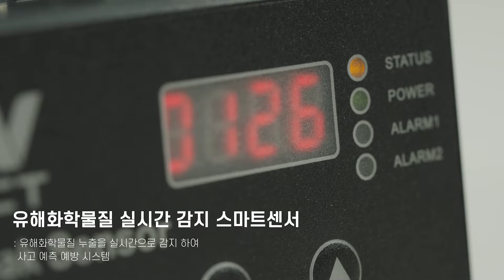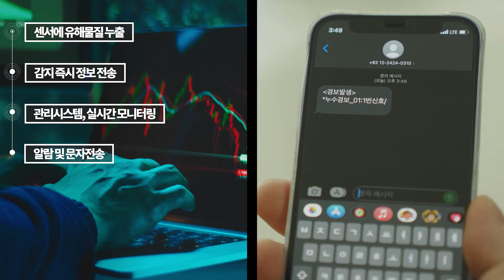[Carbon Korea Online Exhibition] 엔씨티(NCT)